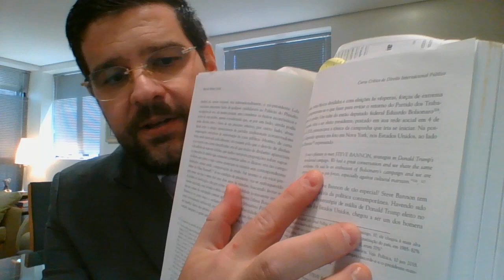Boletim 247 - A relação entre Steve Bannon e o bolsonarismo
Em mais um Boletim 247, o jurista Marcelo Uchôa traz detalhes sobre a acusação contra Steve Bannon, preso nesta quinta-feira (20), e sua relação com a família de Jair Bolsonaro.

6) Compre livros com desconto (basta inserir o código PROMO247 antes de finalizar a compra)